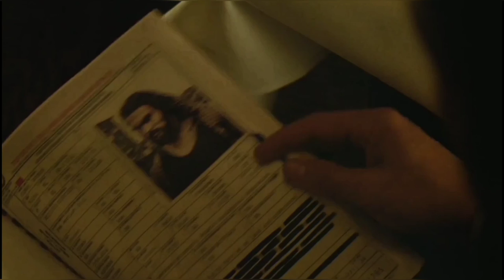Suicide Squad(2016) Movie Explained in Hindi/Urdu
Suicide Squad(2016) Movie Explained in Hindi/Urdu#movieexplanation#movieexplaininurdu
Ratings  :   6.0  /
Rated  :  PG-13
Released  :  Aug 05, 2016
Genre  :  Action, Adventure, Fantasy, Sci-Fi
Length  :  123 min
Country  :  United States
Language  :  English

Actors  :  Will Smith, Jaime FitzSimons, Ike Barinholtz, Margot Robbie, Christopher Dyson, Bambadjan Bamba, Viola Davis, Ted Whittall, David Harbour, Robin Atkin Downes, Robert B. Kennedy, Billy Otis, Shailyn Pierre-Dixon, Jared Leto, James McGowan, Jim Parrack, Derek Perks, Common, Jai Courtney, Ezra Miller, Jay Hernandez, Adewale Akinnuoye-Agbaje, Cara Delevingne, Joel Kinnaman, Aidan Devine, Andrew Bee, Clive McLean, Frank J. Zupancic, Kent Sheridan, Roger Shank

Description  :  A secret government agency recruits some of the most dangerous incarcerated super-villains to form a defensive task force. Their first mission: save the world from the apocalypse.